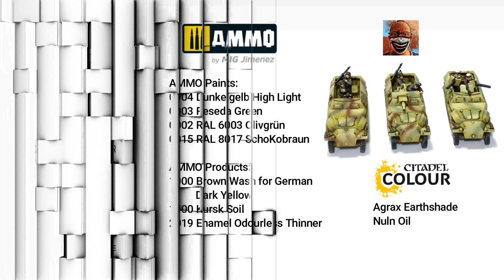Painting german SdKfz 251 halftrack Flames of War.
How to paint the german Sd Kfz 251 C half-track.  Three variations: 7.5cm gun, 8cm mortar and Flamer. 15mm plastic models from Battlefront Miniatures to play Flames of War, the WWII wargame. Airbrush, washing, chipping and other paint techniques used. Paints and products from Vallejo, Ammo and Citadel. Paint tutorial.